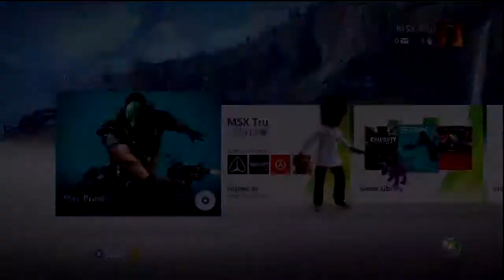Updated Thoughts on Brink: Laggy..but Alright With Me